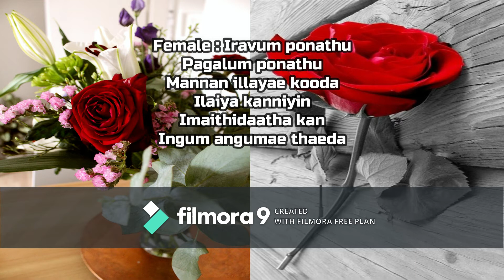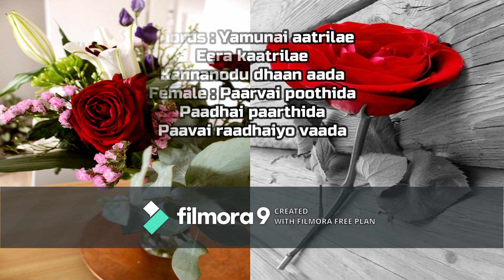Yamunai Aatrilae Eera Kaatrilae Song